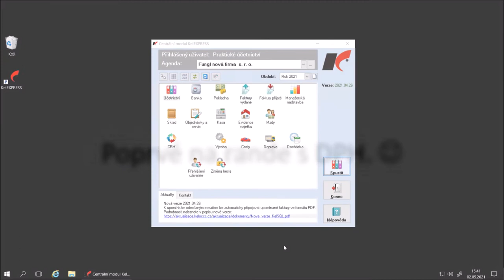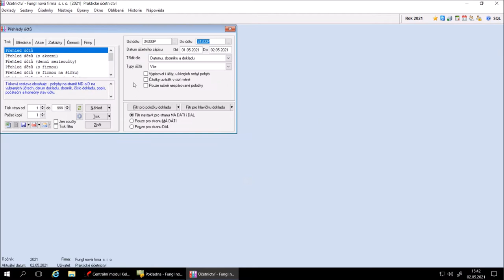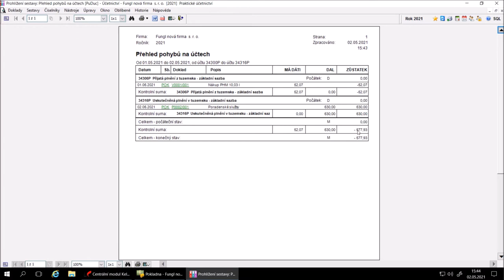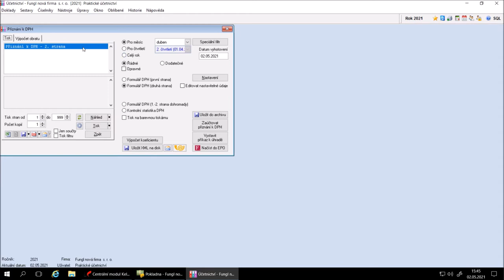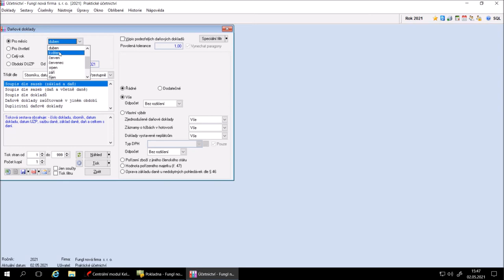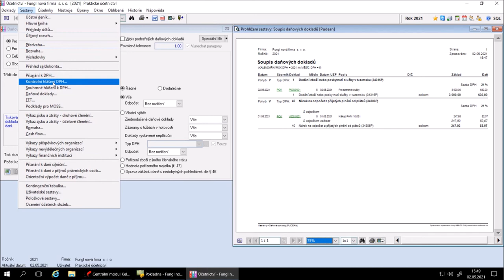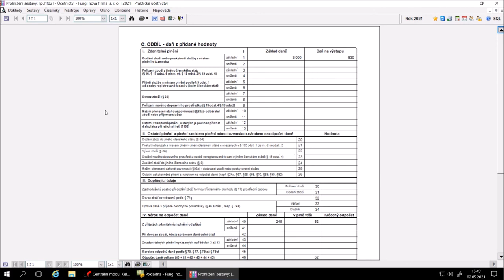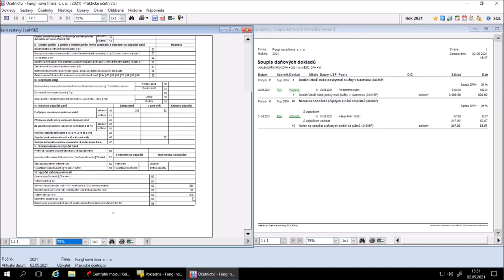Jak vést účetnictví na počítači #3: Poprvé na rande s DPH.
Dnes nás čeká první schůzka s DPH v prostředí ekonomického software. Podíváme se, z čeho program vychází při sestavení daňového přiznání k DPH, zkontrolujeme, zda výsledná částka daňového přiznání odpovídá účetnictví a účetním sestavám a ukážeme si sestavu se soupisem daňových dokladů neboli evidenci pro účely daně z přidané hodnoty (jak praví zákon). Cílem dnešního videa je ukázat si a pochopit, že částky uváděné v daňovém přiznání musí odpovídat tomu, co je evidováno a zaúčtováno v účetnictví.